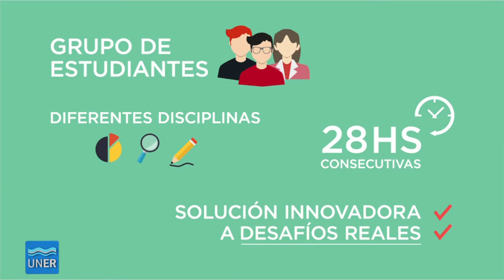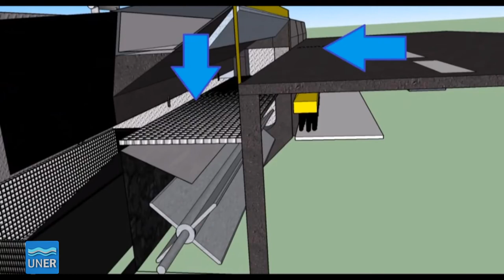Rally Latinoamericano de Innovación - sede Oro Verde 2017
El 27 y 28 de octubre se llevó a cabo una nueva edición del Rally Latinoamericano de Innovación 2017 en la Facultad de Ingeniería de nuestra Universidad.

Este es un encuentro de referencia internacional en el que, en forma simultánea, estudiantes, profesionales, docentes e interesados de más de 13 países de Latinoamérica, deben resolver diversos desafíos y problemáticas en forma creativa e innovadora, en una competencia por equipos interdisciplinarios, durante 28 horas seguidas y contra reloj.